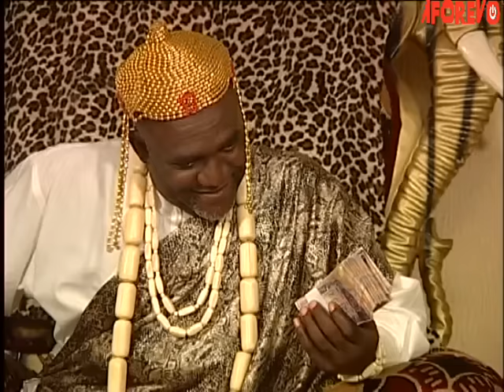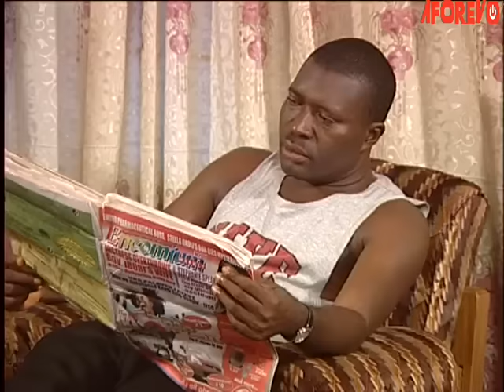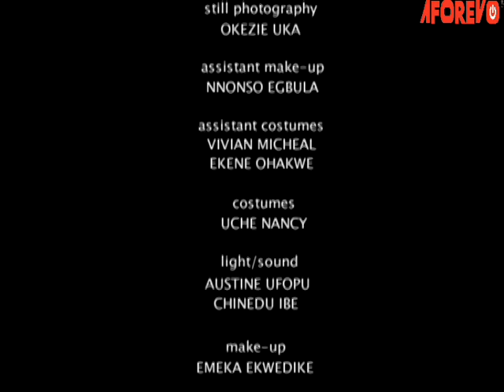My Wife Slept With Another Man While I Was Away (KANAYO) AFRICAN MOVIES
A man is serving jail terms for about 6yrs, his wife carelessly related and had a child for the king. Now the man is back , he demand the paternity of the girlchild in his home, find out what happened..

Starring: Obi Okoli, Chiege Alisigwe, Kanayo O Kanayo